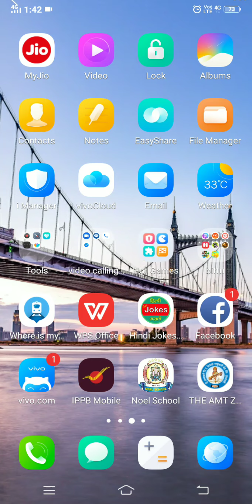Get debug menu in paper i o 2